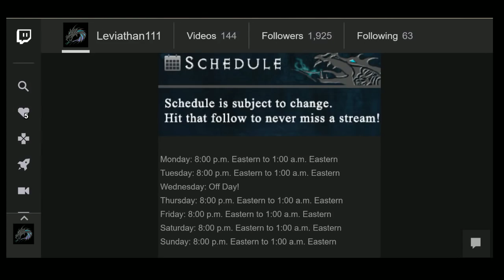[Diablo 3] Season 9 24+ Hour Marathon Announcement!